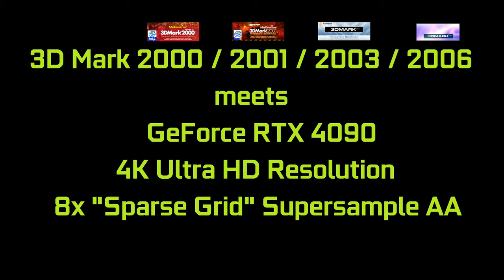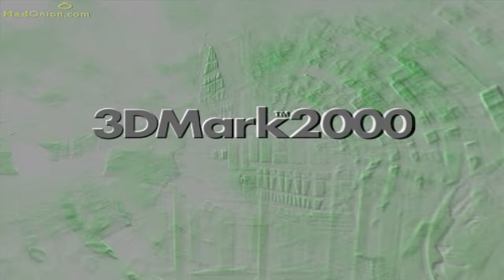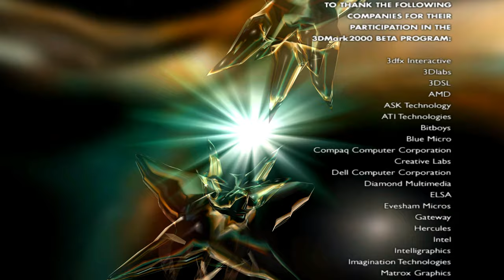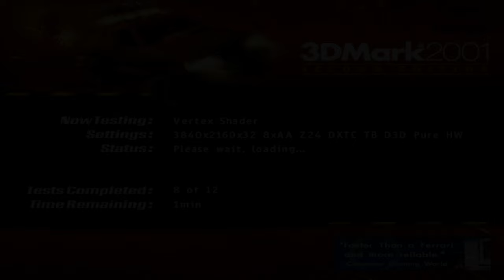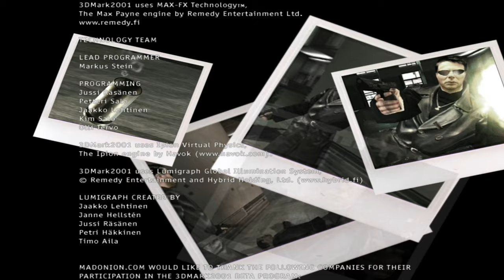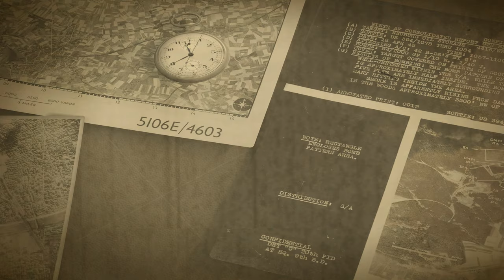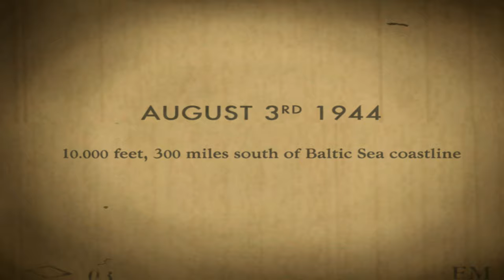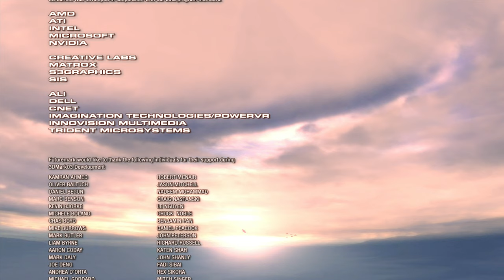[Retro] 3DMark 2000/2001/2003/2006 | Benchmark + Demo Roundup | 4K | 8xSGSSAA | RTX 4090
The first 3D Mark versions in the early 2000s are like a journey back in time to the beginnings of 3D accelerators for me, which I now wanted to showcase in the best possible way with modern computer hardware, the GeForce RTX 4090, 4K/UltraHD resolution and 8xSGSSAA for maximum possible fidelity.
3DMark 2000 supported Hardware Transform & Lighting (T&L) for the first time with the well-known Helicopter scene,  in 3Dmark 2001 the Max Payne scene in Matrix-style with enhanced Vertex and Pixel Shader Support, in 3DMark `03 the Mother Nature - Scene and Vertex + Pixel  Shader 2.0 support , in 3Dmark 06 the both Pixel Shader 3.0 - HDR tests Canyon Flight + Deep Freeze were also unforgettable highlights!